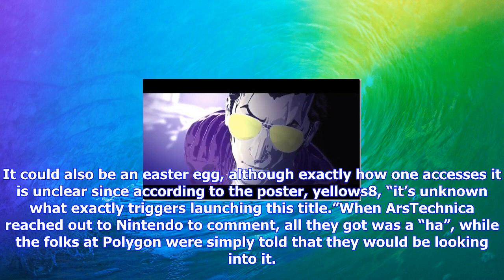Breaking News | Nintendo switch consoles are hiding a copy of nes ‘golf’ game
Nintendo switch consoles are hiding a copy of nes ‘golf’ game

Image credit – Yellows8 SwitchBrew.orgThe Nintendo Switch is Nintendo’s latest console, but yet for ...